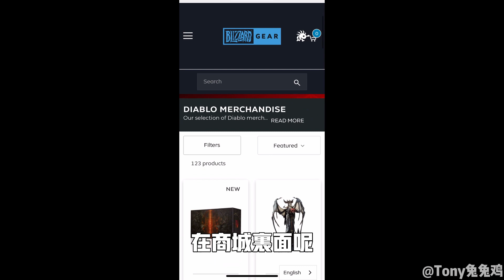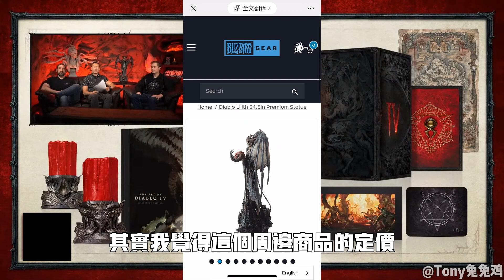兔兔雞《暗黑破壞神4》直播帶貨首秀，要不咱真的轉行吧~結合直播訪談，在分享點內容.